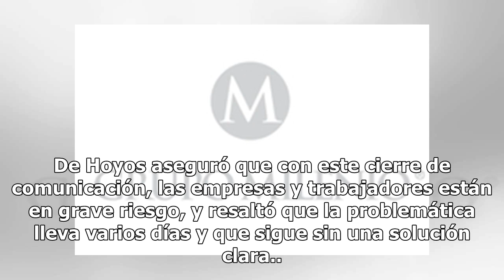Coparmex exige a AMLO no tolerar bloqueos de la CNTE en Michoacán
Tras 14 días de bloqueos por parte de la Coordinadora Nacional de Trabajadores de la Educación (CNTE) en Michoacán, la Confederación Patronal de la República Mexicana (Coparmex) exigió al presidente, Andrés Manuel López Obrado,r no tolerar la "ilegalidad" de los maestros que tienen tomadas vías de c...